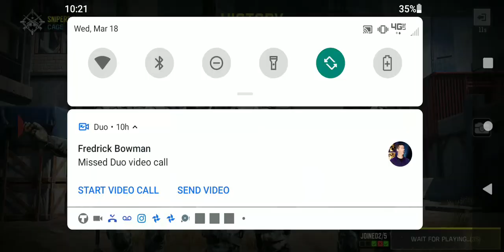Clapping cheeks in CoDM